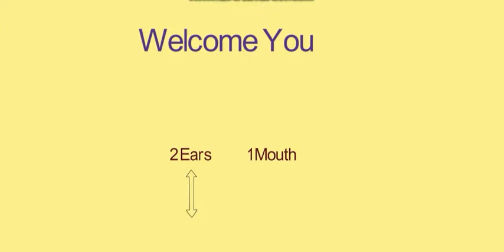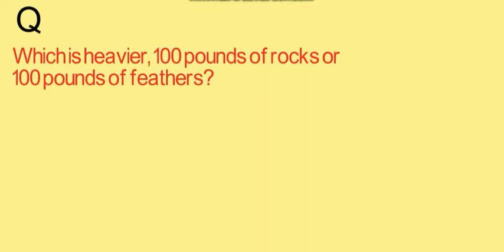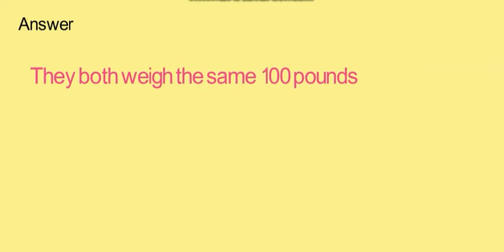Most Brilliant IAS interview Questions with Answers / Puzzles with Answers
Hi all..

PUZZLES,
TRICKY QUESTIONS,
MATHS TRICKS,
GAMES,
MOSTLY ASKED INTERVIEW QUESTIONS,
GENERAL KNOWLEDGE, etc.